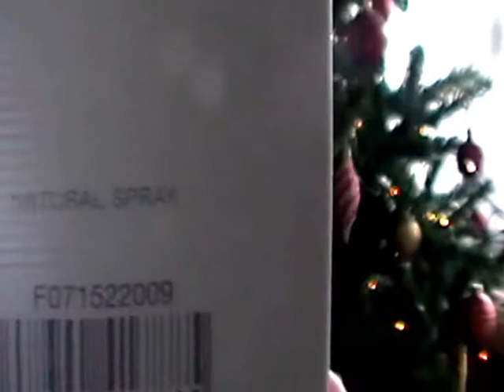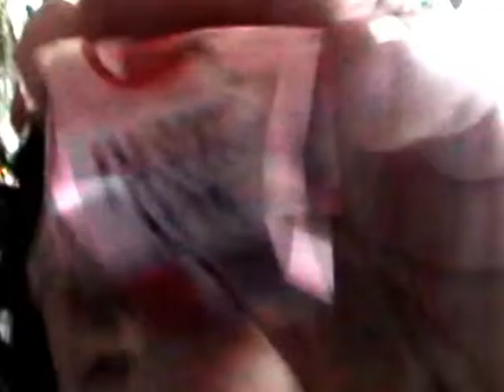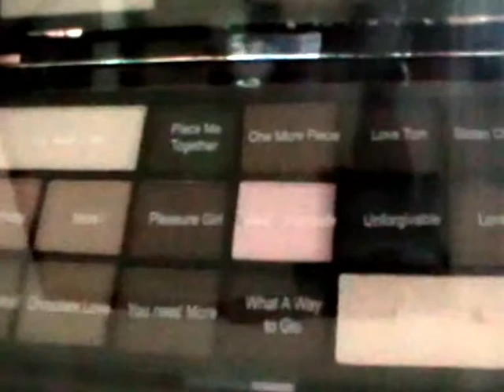Shoplog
Hallo Iedereen
Wat leuk dat je komt kijken naar mij video doe vooral een duimpje om hoog als je het een leuke vindt en wil je op de hoogte blijven abonneer dan op mijn kanaal is helemaal gratis .